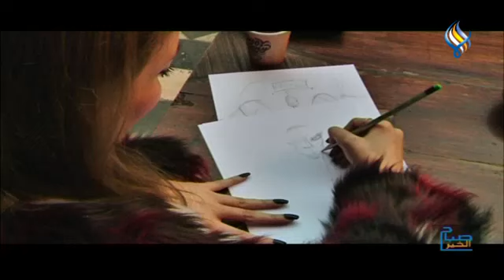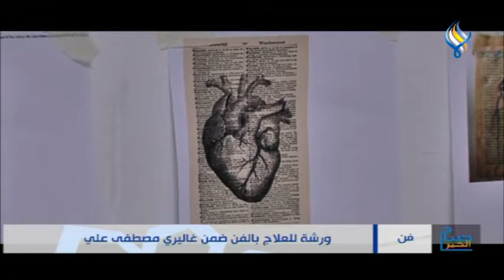ورشة للعلاج بالفن ضمن غاليري مصطفى علي